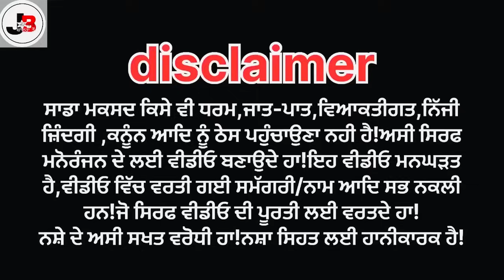ਡਾਕਟਰ ਚੰਦ ,ਅਟੈਕ ਦੇ ਮਰੀਜ਼ਾ ਦੇ ਸਪੇਸਲਿਸਟ 70ਸਾਲ ਦਾ ਤਜ਼ਾਰਬਾ (ਡਾਕਟਰ ਨੰਬਰ-1)